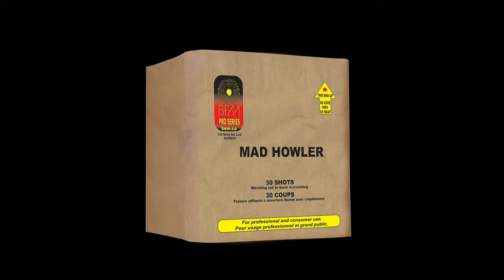Mad Howler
Consumer fireworks. For more information about this product, please visit our

Feux d’artifice de consommateur. Pour plus d’information sur ce produit, veuillez visiter notre site internet